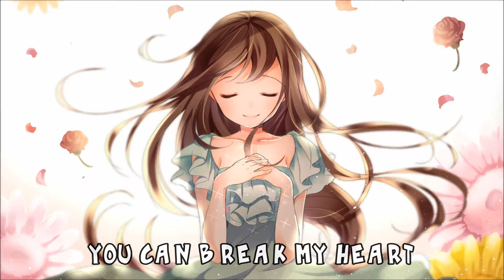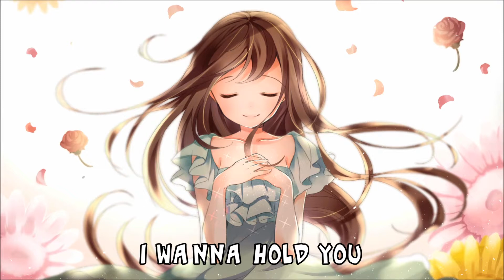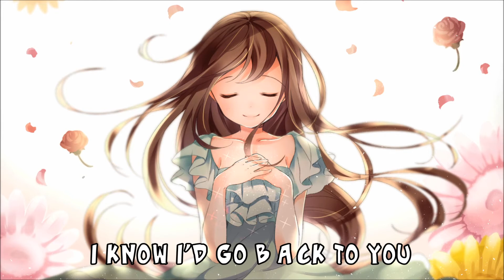Nightcore - Back To You (Lyrics)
~ Listen with headphones or raise sound volume for full awesomeness ♫

~ SONG INFORMATION ♫
✘Song: Back To You
✘Original: Selena Gomez
✘Cover: Alyssa Shouse